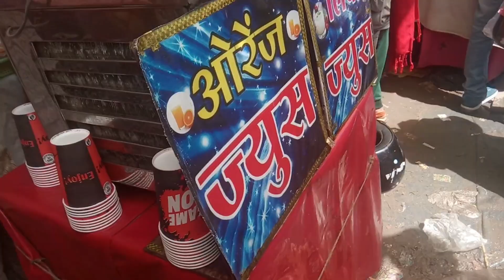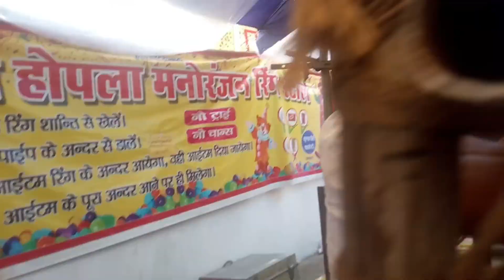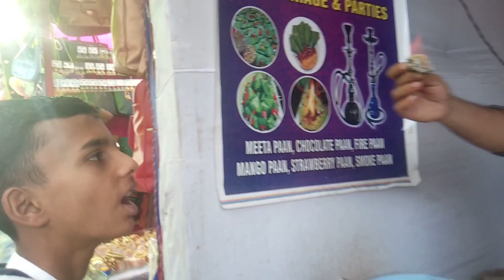We are going in jhanda mela.//Aqib ko loot liya game mein//UK07 Vloggers.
My headphone link wired Take a look at this Extra BASS Headphones with Mic Wired Headset Wired Headset . Wired Headset Wired Headset on Flipkart
My Bluetooth headphone link Take a look at this sh12 bluetooth Bluetooth Headset on Flipkart